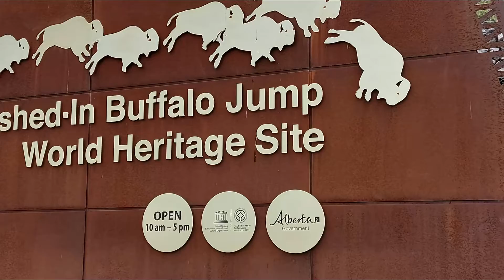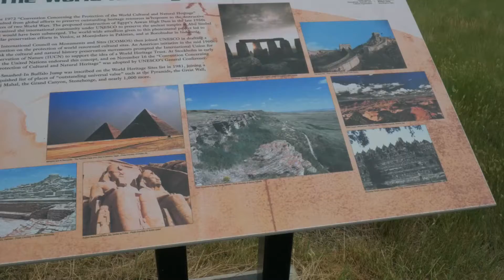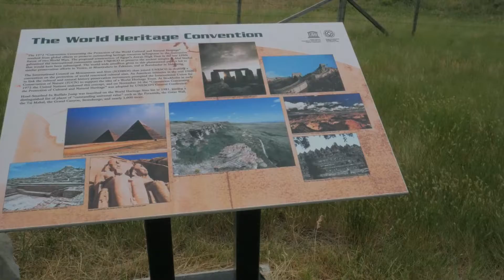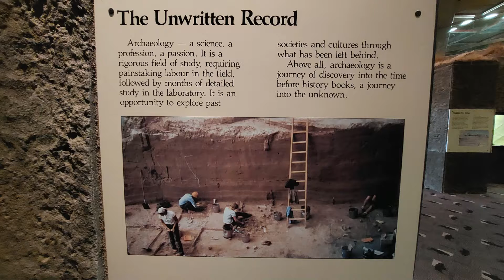Head Smashed In Buffalo jump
Today we go to Head-Smashed In Buffalo Jump interpretive center a UNESCO-designated World Heritage

My Equipment
Photos:
Canon 70D
Canon7D
Canon eos M Magic Lantern
Canon 1dx mark II (Retired photo Camera)
Canon EFS 15-85mm  IS
My Equipment
Videos:
Canon eos M Magic Latern
APEMAN Action Camera A60